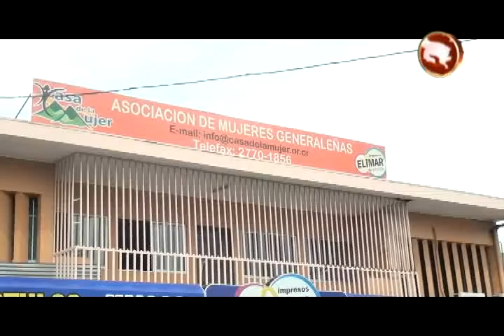Casa de la Mujer será sometida a mejoras a partir de la próxima semana